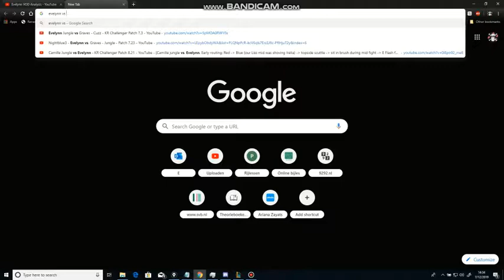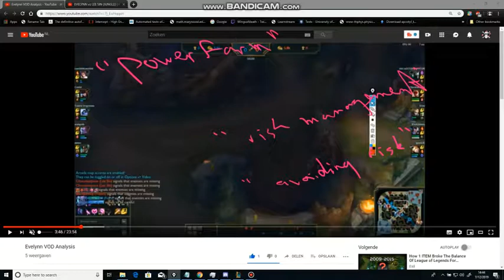Analyzing Sarod's VOD Analysis (Jungle)